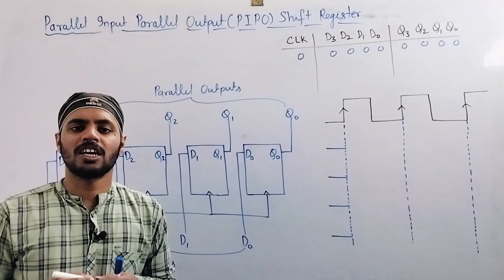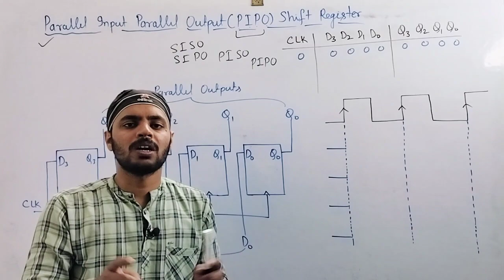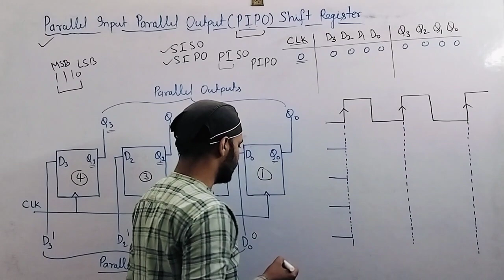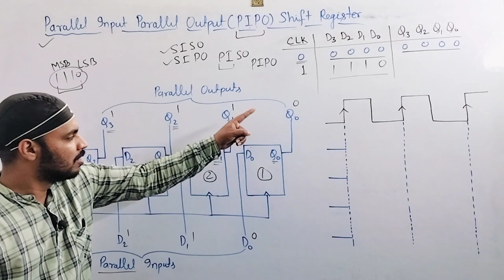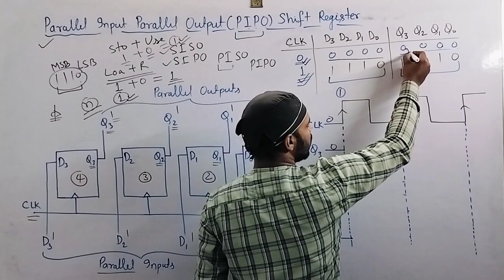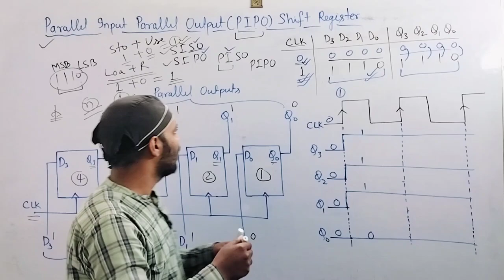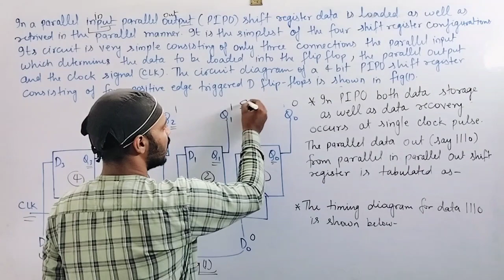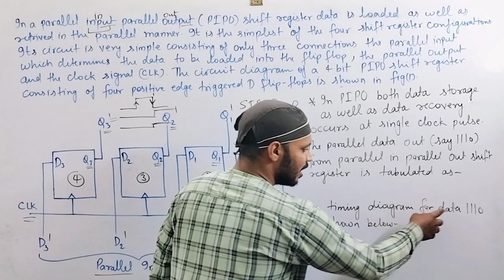Parallel Input Parallel Output Shift Register|PIPO|Digital Electronics|Unit 4|Lec 17|BSc|Physics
📌 IN THIS LECTURE:

In this video I have discussed Shift Register/ Parallel Input Parallel Output Shift Register for B.Sc. 6th  Semester Physics